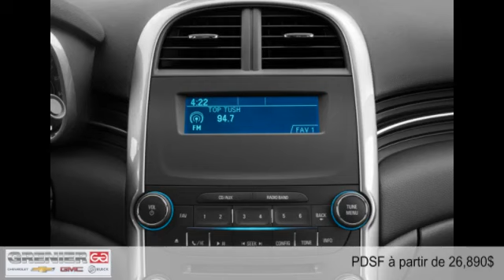Chevrolet Malibu Limited 2016 à Terrebonne (près de Laval et Montréal)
Chevrolet Malibu Limited 2016  à Terrebonne (près de Laval et Montréal) chez Grenier Chevrolet Buick GMC [D2C-1734]